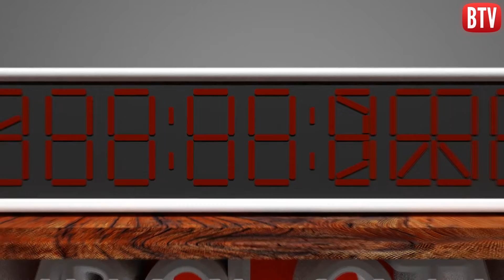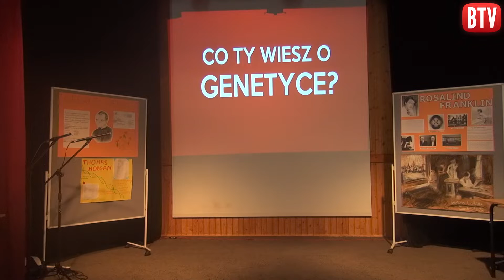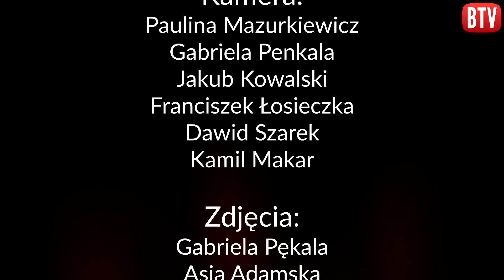Wybiła Dwunastka #7 - Kwiecień 2015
Podsumowanie najważniejszych wydarzeń z kwietnia.